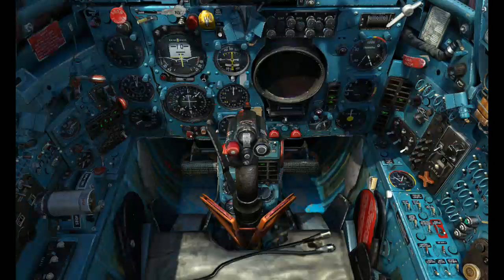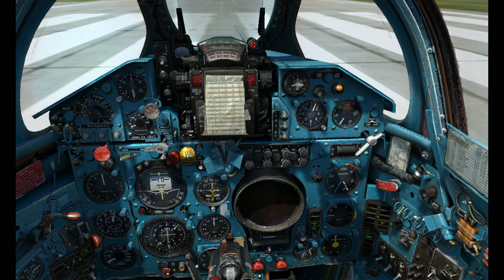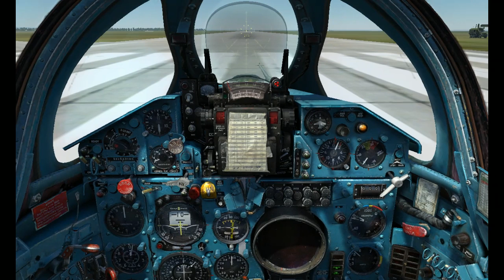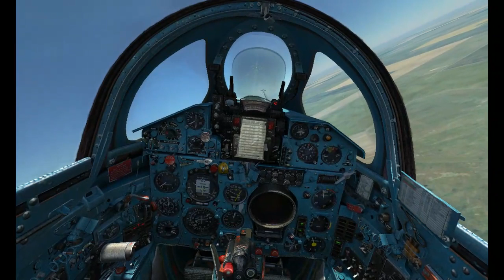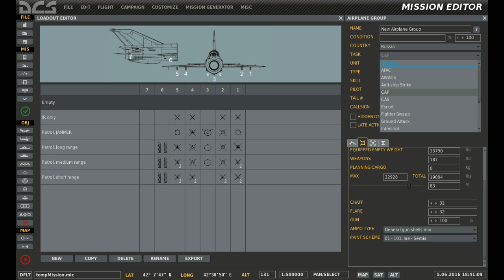DCS MiG-21 Solo Aerobatic Live Stream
on test...any advice,suggestion are welcome..

Solo Aerobatic MiG-21 Pilot by Muhammad Adnan A.N